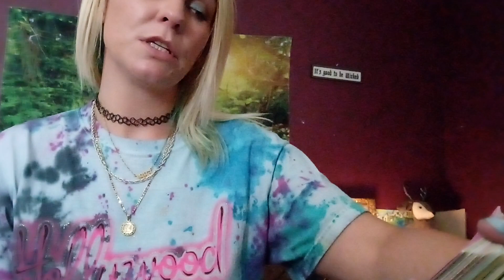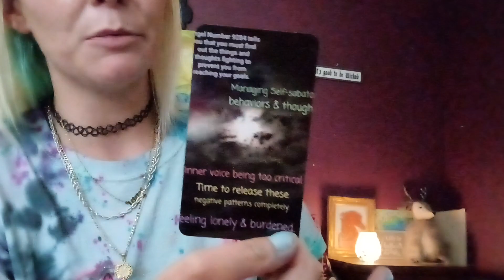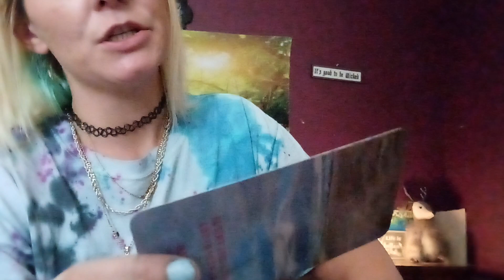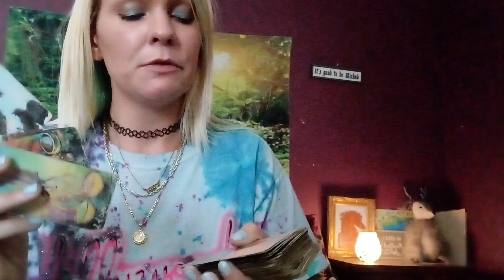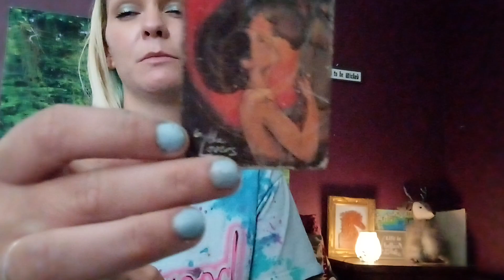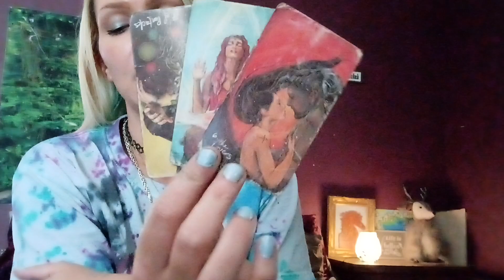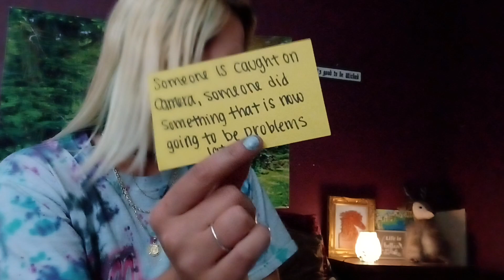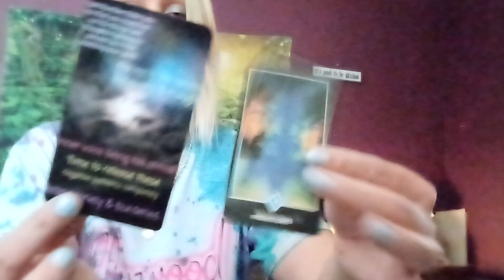Capricorn - Someone got caught on camera/video gonna be in trouble, making 🆕 plans w/ ur lover 💗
Hello 👋🏼 Welcome To The VIBE TRIBE FAMILY ❤️
This is your Favorite Ethereal Empathetic Empress Meggy 🙌🏼 I am a PISCES ♓ {☀️} SAGITTARIUS ♐  {🌙}
MY MAIN GOAL IS TO GET 1,000 SUBS SO WE CAN DO LIVE TOGETHER 🤝🏼 Get more aquainted 😇
WE CAN DO IT ! [:
You know what I do, if you are here, I read tarot or more than anything tarot helps me pinpoint the energy in the room that needs the most attention, giving me what needs to be the most apparent. Not every reading will resonate with EVERYONE, but you all probably watch enough tarot to know that at this time, but for any 🆕comers take what does resonate & leave what does not, as I always say 'in one ear 👂🏼 & out the other if it doesn't suit or apply to your story/life/journey line!'
I appreciate your likes, comments, VIEWS, PATIENCE, understanding, appreciation, equally giving & recieving, so I can be the bestower I need to be to display the accuracy & clarity you are in seek of at this time 💯 My BEST wishes this reading suits you {I hope the shoe 👠 fits 😉}
~*PERSONAL•READINGS=$28*~
I also do Adult Readings for $23 ❤
{DONE SAME DAY / ASAP ✅}
Don't forget 850 SUBSCRIBERS I will be giving a 🆓 giveaway reading, as I do every 50 subscribers 🤗
2. COMMENT NAME BELOW 👇🏼👌🏼
GOOD LUCK TO ALL OF YOU THAT ARE IN THE JAR 🍀 🏆
Light Seers, Star Seeds, Light Workers, Divine Blue Print Holders, Light Keepers, Witches, Warlocks, Psychics, Empaths, Telapathics, all welcomed here 💞 Ancestors, Higher Beings, Spirit, Universe & God will NEVER deny any of you & neither will I!
I LOVE MOVIES & MUSIC 🎶 I refrence those quite a lot in readings by the way!